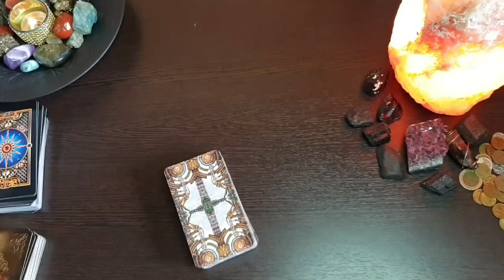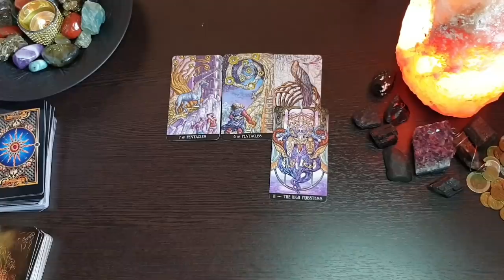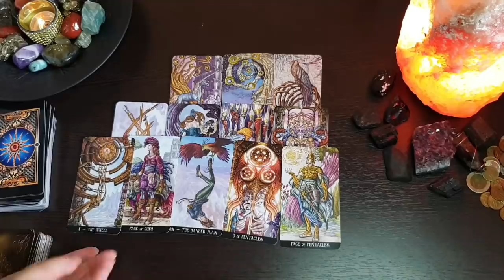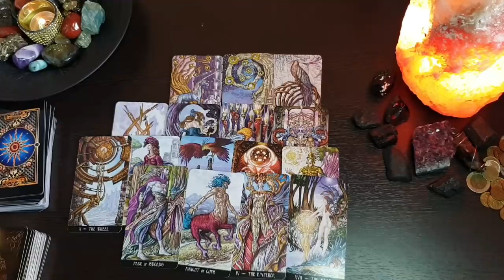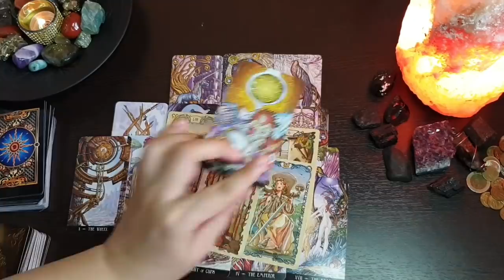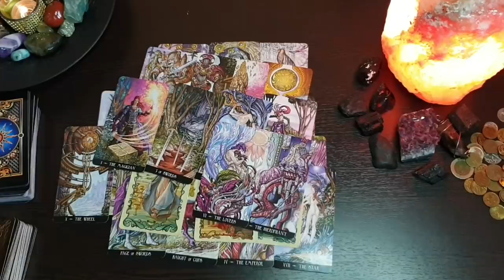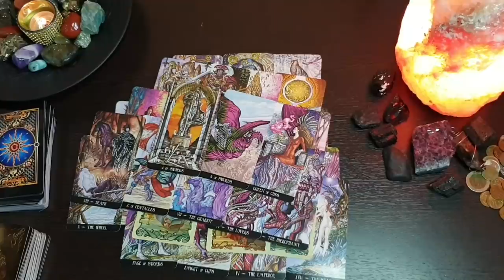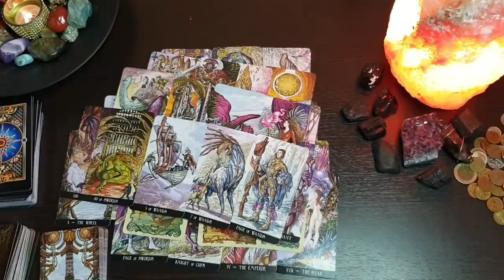ЧТО ОН СЕЙЧАС ХОЧЕТ МНЕ СКАЗАТЬ💯💣💥🤴🤠👴🤡👺🤦‍♀️